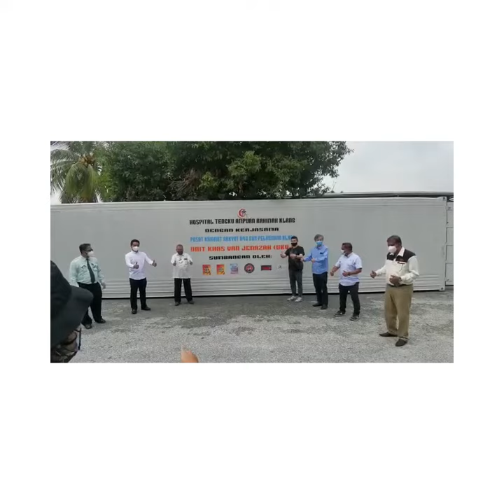雪巴生医院病患减75% · 院长：从400人跌至100人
巴生中央医院院长祖卡纳因指出，该医院从8月份开始，入院治疗的每日冠病患人数明显下降超过一半，从早前的日均400人减至当前的100人以下，堪称减少了75%，他更希望接下来不会有冠病重症病患入院接受治疗。
他今日在医院太平间外，接领公正党巴生港口区州议员阿兹米占代表捐出一个可收纳48具遗体的40呎冷藏货柜，作为医院额外的临时停尸间时，如是披露。（拍攝：高建业）